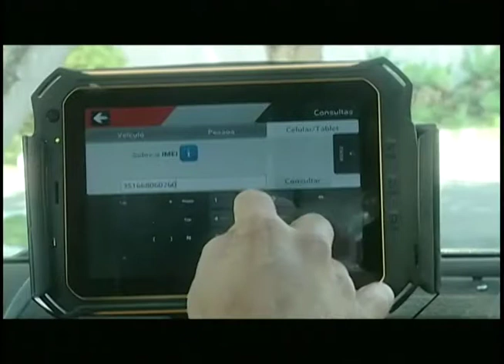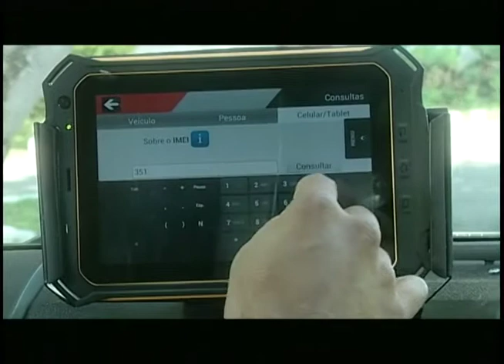Novo sistema da PM ajuda na localização de celulares roubados I Jornal da Novo Tempo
O número de celulares ativos no país já passam de 257 milhões. É mais de um aparelho para cada habitante.